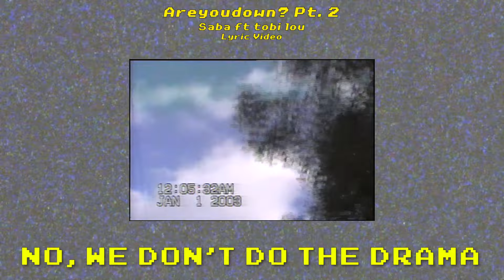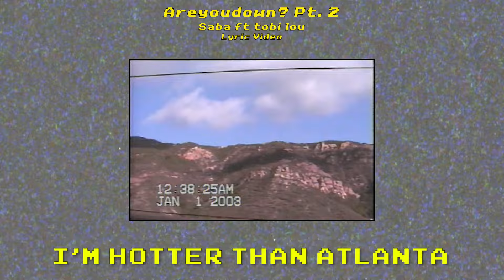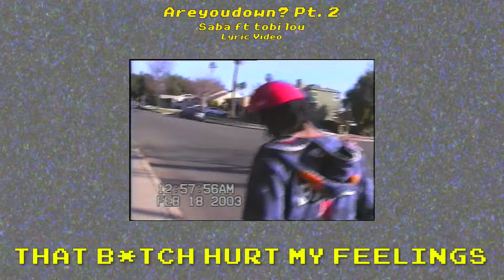Saba - Areyoudown? Pt. 2 ft. @tobilou (Lyric Video)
LYRICS
[Verse 1: Saba]
JG Wentworth its my money so I need it now aye
I pulled up I got my windows up my speakers loud aye
Granny left too soon if only she could see me now
Walt right off 290 I might go and see him now
I see them act like they cannot see when we around aye
I forgot what hate feel like I cannot keep around aye
Bro on papers if it’s drama we can’t be around
I don’t make assumptions I asked her if she is down
Are you down then

[Hook: Saba]
Are you down for whatever
Down we not with the talking
Down for whatever nonsense
No we don’t do the drama

[Verse 2: Saba]
If you make less what you spend then that is not alright aye
All these n-ggas hitting women that is not alright aye
I dared hip hop to be different they say I’m alright
50 million independent on my spotify
Listen from the start to ending you can’t spot a lie
My key unlocking the doors
I just crossed off all my goals
Prophecy profitable
I might deposit a boat
I’m from Chicago the go
They quick to cock it and blow
And whether Austin or Low
I made them hop at a show
They call me Saba the goat hey

[Verse 3: tobi lou]
I don’t really do no drama
I don’t really listen if you ain’t my momma
My lil b-tch got that ill nana
And my president still Obama b-tch
It’s tobi lou and Saba b-tch
You don’t really want no problem b-tch
Y’all can not tell me nada b-tch
I’m hotter than Atlanta
I’m feeling like Kawhi (Kawhi)
I think I could fly (goodbye)
I don’t have no ceilings
Southside in the building
That b-tch hurt my feelings
Yeah that b-tch hurt my feelings
Thought we had a real thing

Pivot Gang, LLC